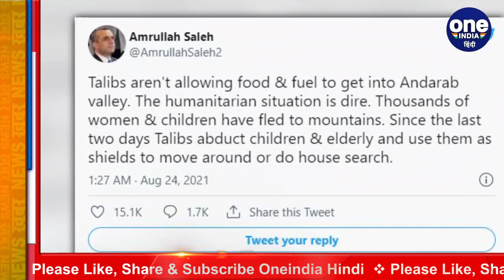Ahmad Massoud की अगवाई , Panjshir से Amrullah Saleh की Taliban को खुली चुनौती | वनइंडिया हिंदी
The Panjshir Valley, surrounded by the high peaks of the Hindu Kush 125km (78 miles) north of Kabul, is living up to its history as a bastion of resistance as two Tajik leaders – Ahmad Massoud and Amrullah Saleh – send out their call of anti-Taliban resistance from there. Watch video,

Afghanistan पर Taliban के कब्जे के बाद से ही तलिबान ने अफगानियों पर जुल्म ढाना शुरु कर दिया है. अफगानिस्तान के 34 में से 33 प्रांतों पर कब्जा करने के बाद तालिबान ने अपने आपको अफगानिस्तान का बादशाह घोषित कर दिया है. लेकिन एक प्रांत अब भी बचा है. जो तालिबान मुक्त हैं और वो हैं Panjshir. यहां तालिबान का अब तक कोई वजूद नहीं है. ये एक मात्र ऐसा प्रांत है जहां से तालिबान को खुली चुनौती मिल रही है. देखिए वीडियो